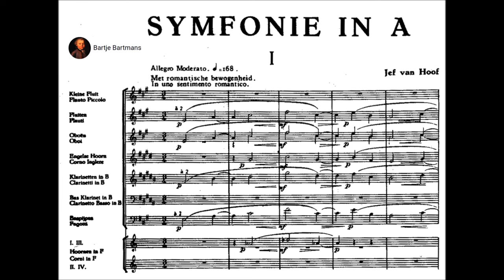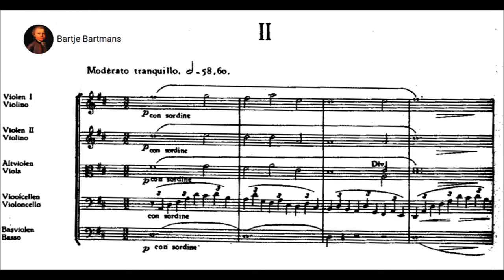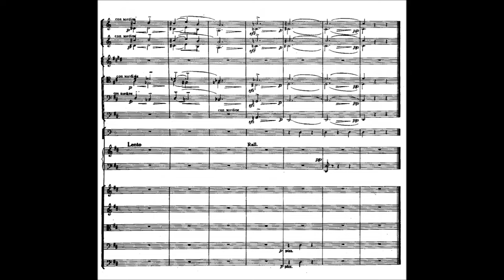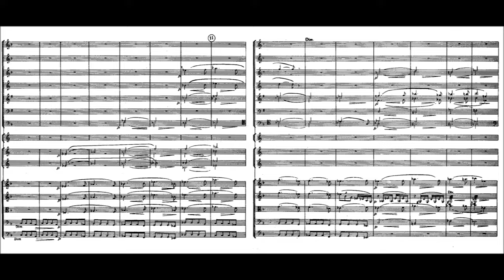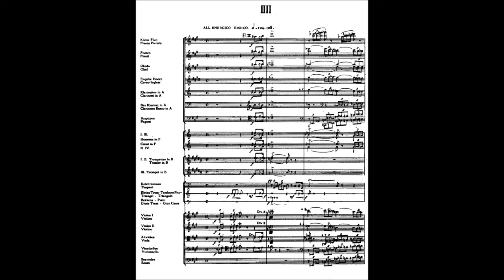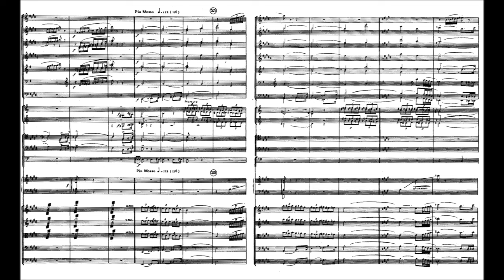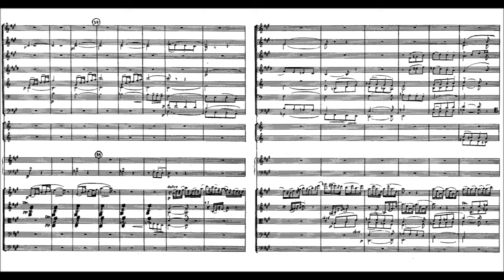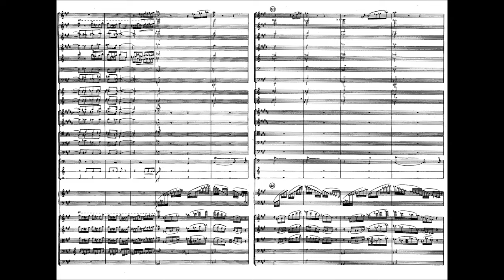Jef van Hoof - Symphony No. 1 (1938)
Jef van Hoof (8 May 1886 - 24 April 1959) was a Belgian late romantic composer and conductor with a Flemish ethnic background.

Symphony No. 1 in A major (1938)

1. Allegro moderato (0:00)
2. Moderato tranquillo (9:50)
3. Scherzo (16:34)
4. Allegro energico eroico (23:11)

BRTN Philharmonic Orchestra Brussels, conducted by Fernand Terby

Born in Antwerp, Van Hoof was a pupil of Paul Gilson and was heavily influenced by the works of Peter Benoit. He studied at the Royal Conservatoire of Antwerp, of which he was the director from 1942 to 1944. In 1933 he founded the Flemish National Song Festival [nl] (Vlaams Nationaal Zangfeest) where he worked as a conductor for many years. He also conducted concerts associated with the Flemish Movement. He died in Antwerp in 1959 at the age of 72.

He composed chamber music, symphonic works, art songs, works for solo piano, carillon, organ, as well as sacred music. He is particularly known for writing the famous Flemish patriotic song Groeninghe which uses a text by Guido Gezelle.

In 1916, on a text by Nico Gunzburg, he composed the choral work Oproep, which was performed at the opening of the Dutch-language university of Ghent, organized by the German occupiers. Because of his activist sympathies, he was sentenced to eight months in prison after the war.

After 1920 he remained active in Flemish nationalist organizations, such as the Vlaams Nationaal Verbond. He acted as a conductor at Yser pilgrimages and Golden Spurs celebrations and also composed battle songs for these occasions. In 1933 he co-founded the Flemish National Song Festival, which he led until 1936.

In 1916 Van Hoof succeeded his father as holder of the organ in St. Michael's Church. After his conviction, he gave private lessons and organized concerts where he performed as a pianist. In 1924 he became a teacher of harmony and composition at the Mechelse Carillon School and in 1936 he became a teacher at the Royal Conservatory in Antwerp.

At the beginning of 1942 he was appointed director of this conservatory, succeeding Flor Alpaerts. His opponent was Lodewijk De Vocht, but Van Hoof won because he was supported by important figures from the collaboration, such as Cyriel Verschaeve. Inevitably, after the Liberation, he was deposed and sentenced to one year in prison.

He appeared as a conductor a few more times, including on the Day of the Flemish Song in 1953 and on the Flemish day of the World Exhibition in 1958.